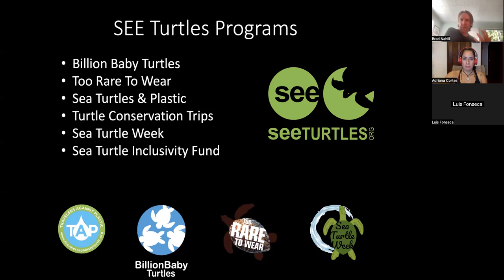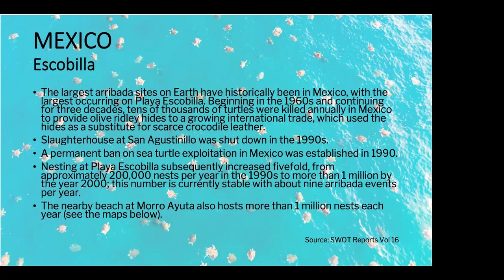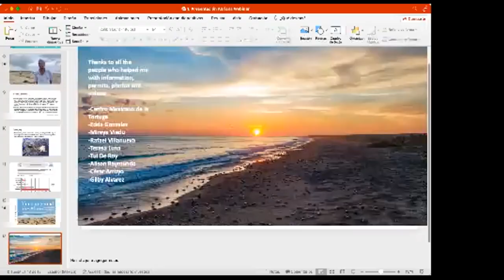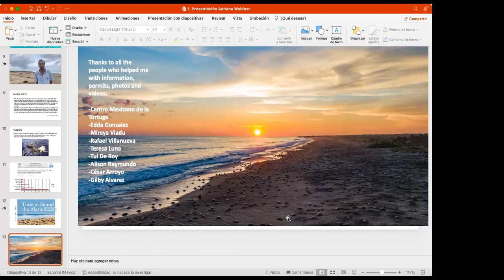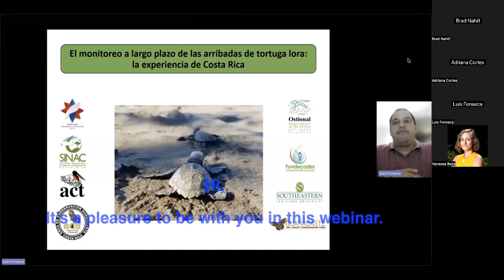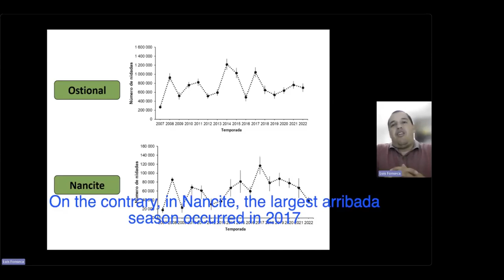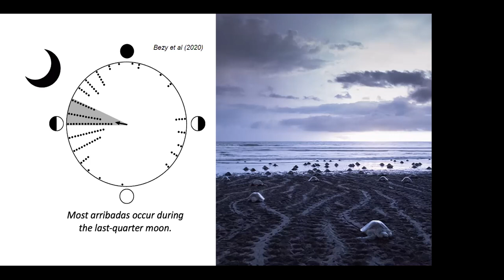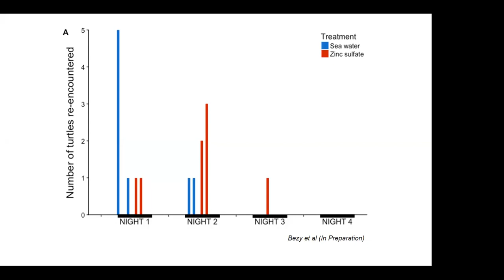Mystery of the Arribada Webinar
Learn about the mysterious arribada, where hundreds of thousands of sea turtles nest at one time on a handful of beaches around the world. You’ll see extraordinary footage of these events from Costa Rica and Mexico, hear from biologists working on these beaches, and learn things like how jaguars have become a major predator on some beaches.